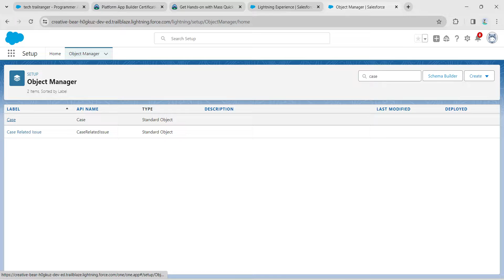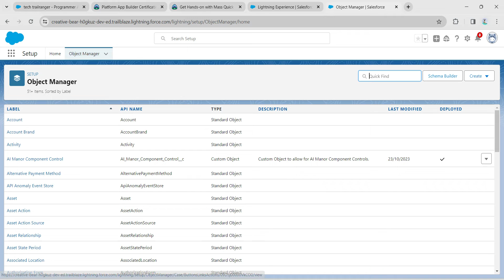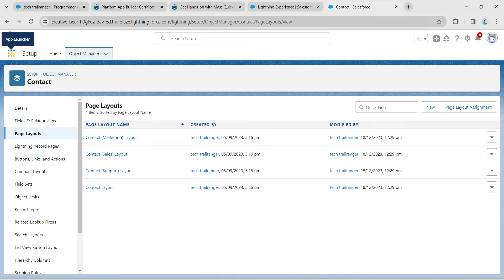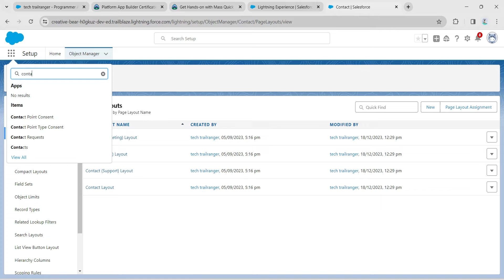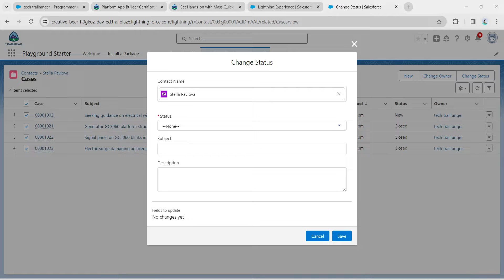Get Hands-on with Mass Quick Actions || Platform App Builder Certification Maintenance (Winter '24)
Get Hands-on with Mass Quick Actions || Platform App Builder Certification Maintenance (Winter '24) || Challenge 2